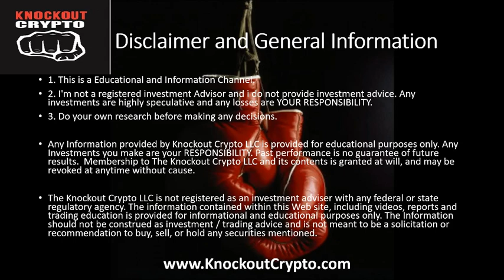Travala Price Prediction 2019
1. This is a Educational and Information Channel.
2. I'm not a registered investment Advisor and i do not provide investment advice. Any investments are highly speculative and any losses are YOUR RESPONSIBILITY.
3. Do your own research before making any decisions.